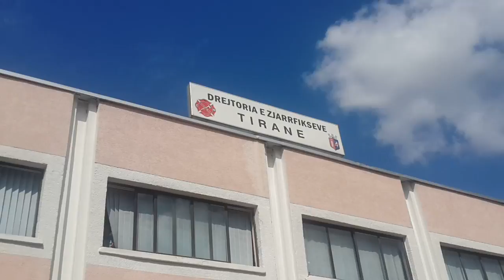Art summer camp tek zjarrfikset